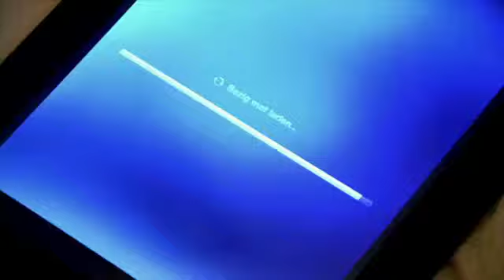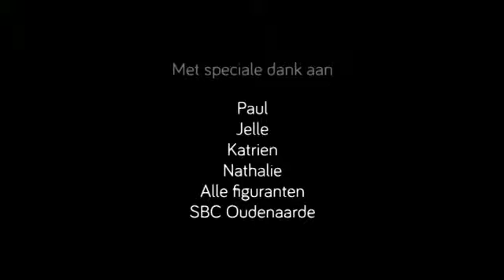BLIKSCHADE - een kortfilm van O3M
Een kortfilm van O3M over pesten op school. Ilse De Vis speelt de moeder van Jeroen, een gepeste jongen. Maarten (die hem pest) is de zoon van 'Ilse' haar nieuwe vriend, en dat zorgt voor de nodige spanningen.